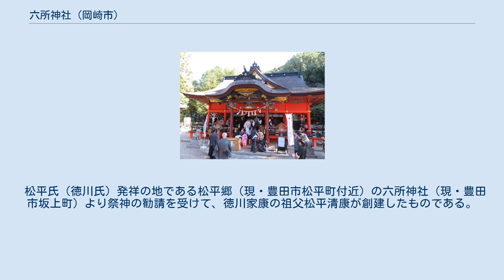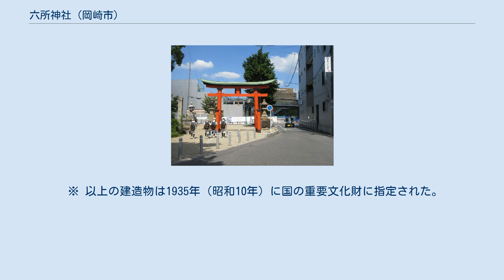六所神社 (岡崎市)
六所神社（ろくしょじんじゃ）は、愛知県岡崎市明大寺町にある神社。
多数の重要文化財を有する。
 松平氏（徳川氏）発祥の地である松平郷（現・豊田市松平町付近）の六所神社（現・豊田市坂上町）より祭神の勧請を受けて、徳川家康の祖父松平清康が創建したものである。
徳川家康の産土神として江戸幕府の厚い保護を受けた。
楼門前の石段は、5万石以上の大名だけが上がることを許されていたという。
 松平郷の六所神社は、鹽竈六所明神（鹽竈神社の六所宮の神）より勧請を受けたもので、六柱の神を祀っていた。
岡崎の六所神社はそのうち猿田彦命・塩土老翁命・事勝国勝長狭命の三神の分祀を受けた。
現在は、他に12柱の神を祀る。
 毎年10月に「六所神社例祭」が開催される。
2017年（平成29年）は、10月8日（日）に宵宮祭、10月9日（月）に例祭が行われた。
 ※ 以上の建造物は1935年（昭和10年）に国の重要文化財に指定された。
権現造の社殿（本殿・幣殿・拝殿）および神供所は、寛永11年（1634年）から同13年にかけて徳川家光の命を受けて改築されたものである。
楼門は貞享5年（1688年）の建立。